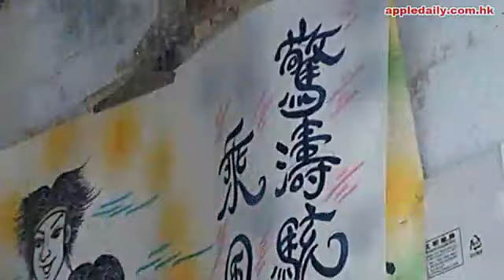賣菜肥強愛畫畫 菜檔變畫廊